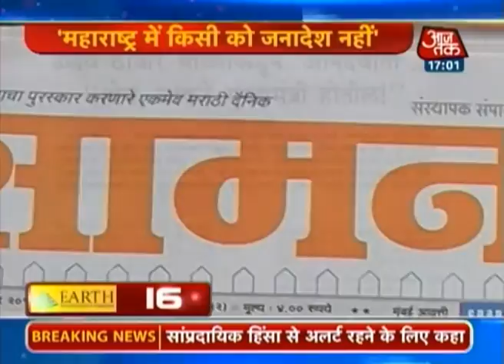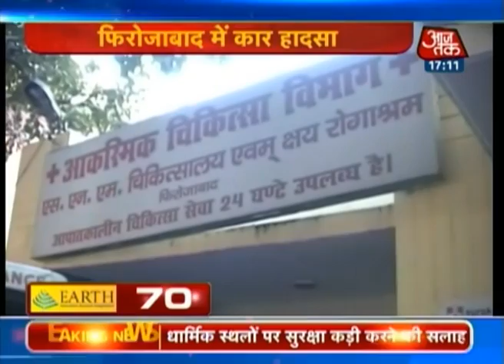Non-stop 100 | 20th October 2014 | 5 pm